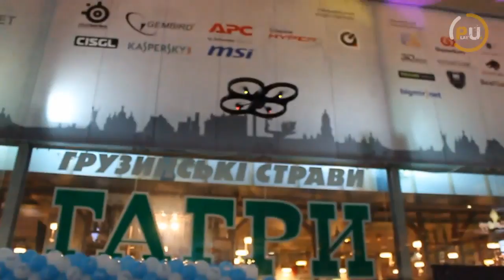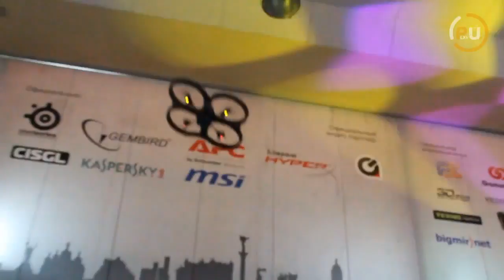TECHLABS CUP UA 2012 - репортаж від PlayUA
Техлабз Кап 29 вересня у Києві виявився справді цікавою і непересічною подією, хоч і не здобув такого теплого прийому, на який розраховували організатори.